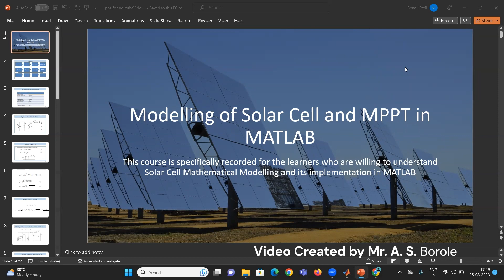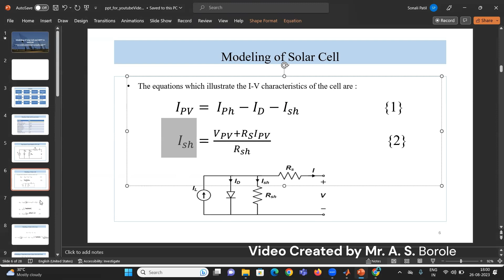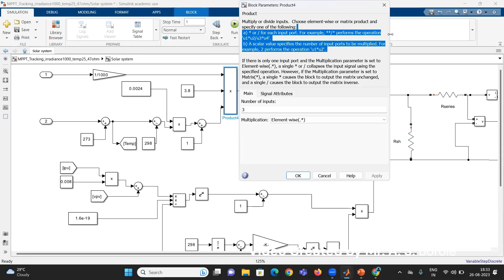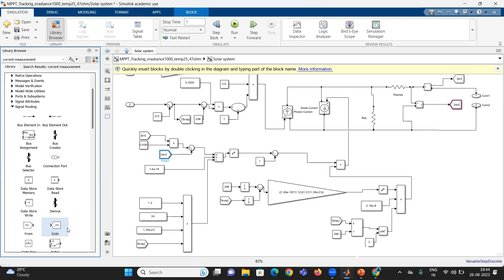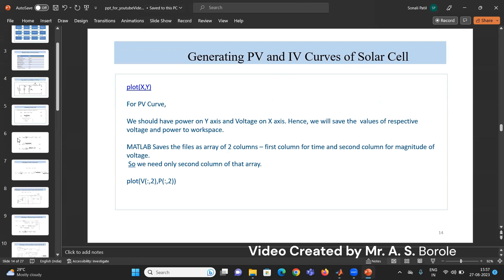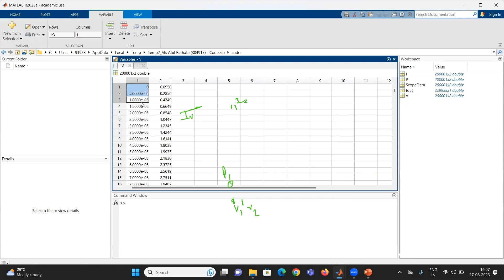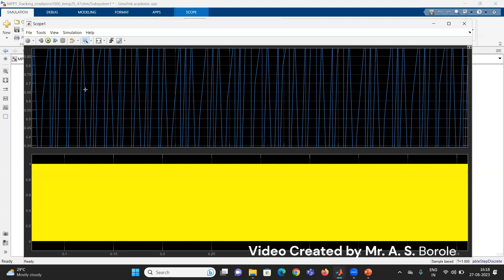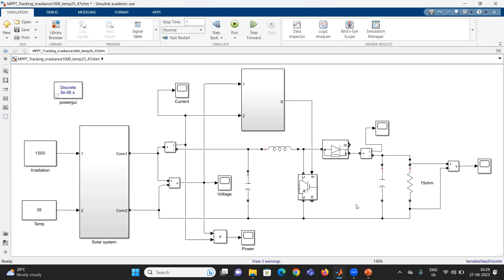Solar Cell Modelling With MPPT in MATLAB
This course is specifically recorded for the learners who are willing to understand Solar Cell Mathematical Modelling and its implementation in MATLAB

The video is very helpful for the students who are willing to start their project work on solar Cell  modelling. This video provides a transparent approach to teach the mathematical modelling and its implementation in MATLAB.

The video discuss following points in detail
datasheet Study and its parameters
Equations involved in the modelling of solar Cell
Modeling of Equivalent circuit of solarsystem Cell in matlab_projects
Modeling of Photon Current in MATLAB
Modeling of Reverse Diode Current in MATLAB
Generation of  IV and PV Curves of a solar cell
Boost converter
MATLAB Model of  Boost Converter
MATLAB Model of  MPPT
Block Diagram of the Overall System
MATLAB Model of  Overall System
Variations in temperature and Irradiance and effect on IV and PV Curve

power electronics
getting started with MATLAB
MATLAB Tutorial
command window
addition program in MATLAB
array in MATLAB
matrix in MATLAB